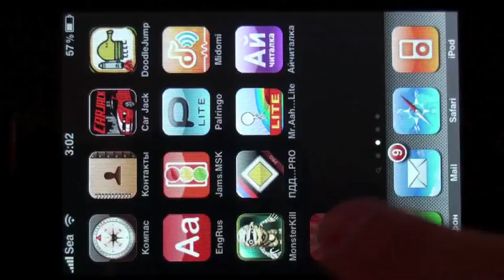Castle Warriors gameplay (iPhones.ru)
Castle Warriors gameplay